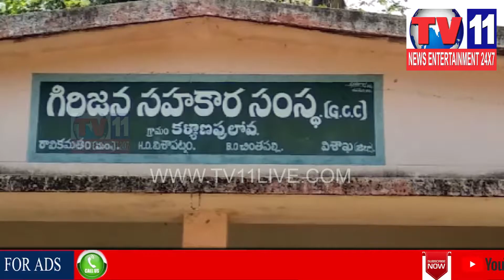POLICE DESTROYED 38 THOUSAND KGS GANJA IN RAVIKAMATHAM , VISHAKHA | Tv11 News | 23-05-2018